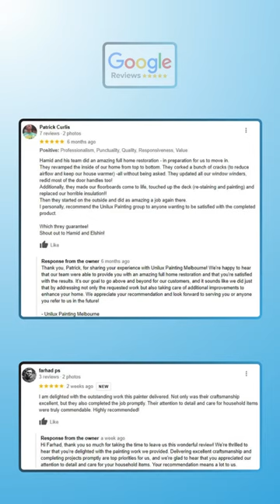Top-Rated Floor Painter in Donvale - Unilux Painting Melbourne | Donvale VIC 3111 | Ph 0469 639 388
Upgrade your floors with the top-rated floor painter in Donvale – Unilux Painting Melbourne! Our experienced team specializes in floor painting services that enhance durability and aesthetics. Whether you need epoxy coatings or decorative finishes, we deliver exceptional results that exceed expectations. Trust us to transform your floors into stunning focal points. Contact Unilux Painting Melbourne today for expert floor painting solutions! 🎨👷‍♂️

Exterior & Interior Residential and Commercial Painter in Melbourne

Box Hill North Vic 3129
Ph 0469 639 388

Unilux Painting Melbourne offer high quality painting services in Melbourne. We offer interior and exterior painting services for residential and commercial locations. We provide quality and reliable services, always acting in a professional manner. Our attention to detail and services are second to none.

Address: Box Hill North Vic 3129